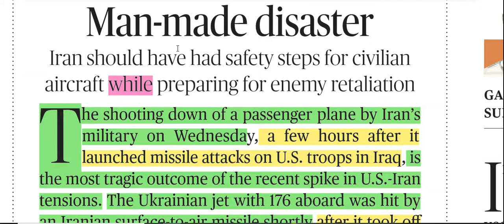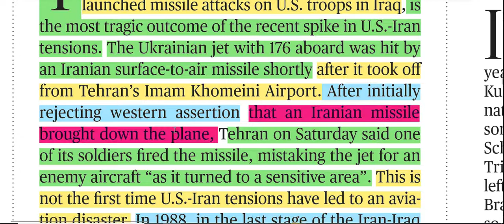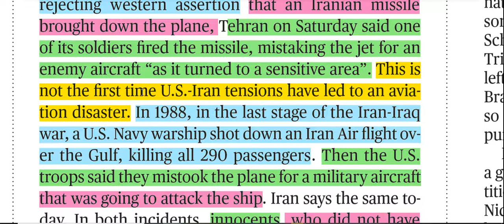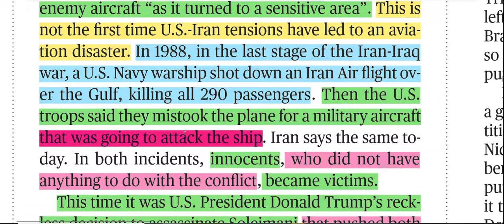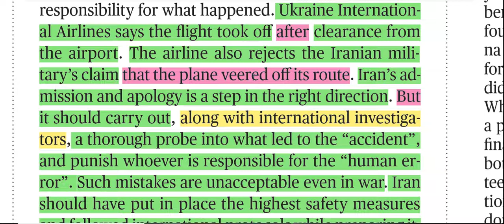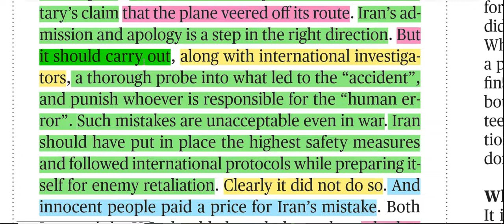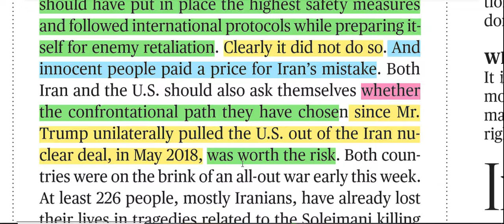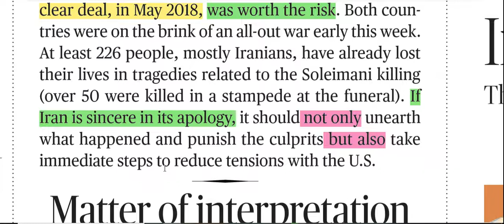Man Made disaster 13th jan 2020